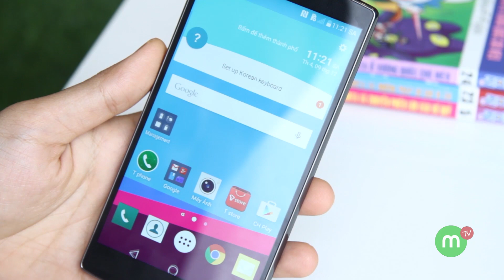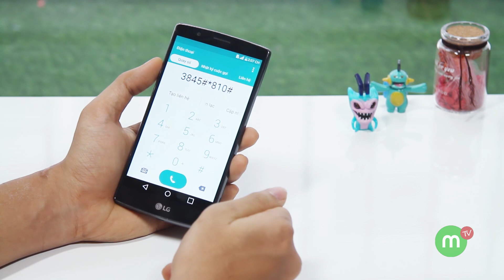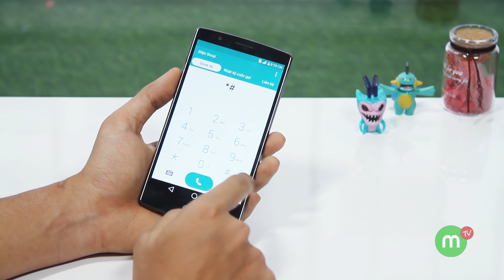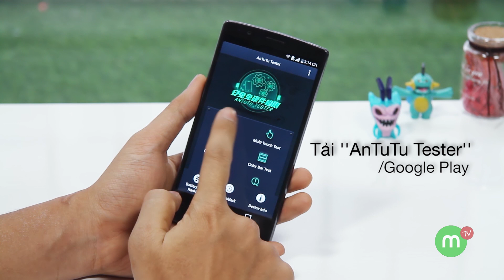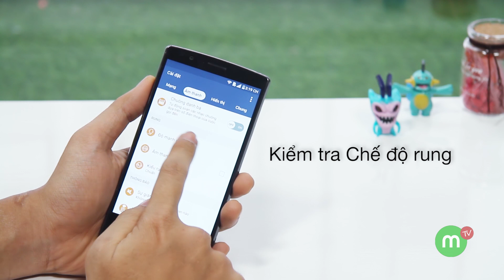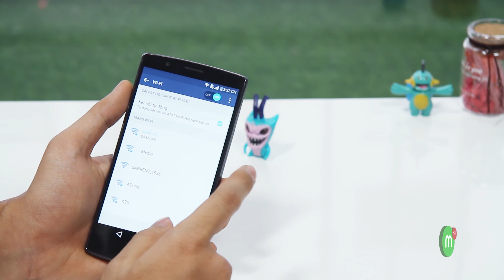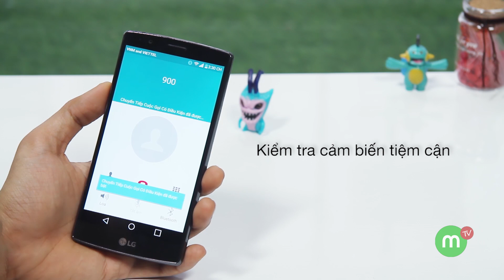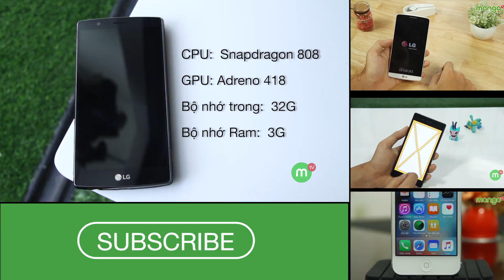MangoTV - Hướng dẫn test LG G4 Mỹ cũ không cần mã test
Hướng dẫn test LG G4 Mỹ cũ không cần mã test, G4 Mỹ phiên bản AT&T không có mã test nên các bạn có thể test theo hướng không cần mã test.

Xin chào, video này mình sẽ hướng dẫn các bạn chọn mua và test máy khi chọn mua LG G4 cũ.
Mua điện thoại mới thì ai cũng thích rồi, tuy nhiên nếu kinh tế không dư dả lắm các bạn có thể mua 1 chiếc điện thoại cũ, qua sử dụng, tiết kiệm 1 khoản kha khá mà khi bán lại để lên đời máy thì cũng đỡ mất giá hơn nhiều so với việc mua máy mới.